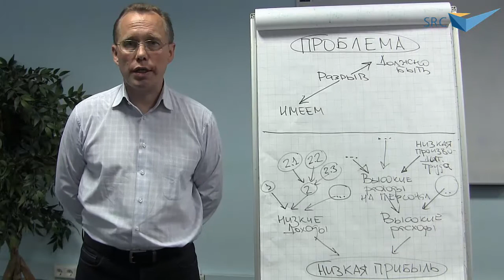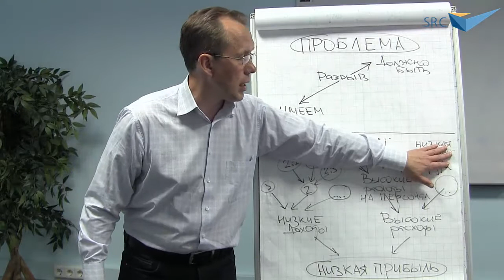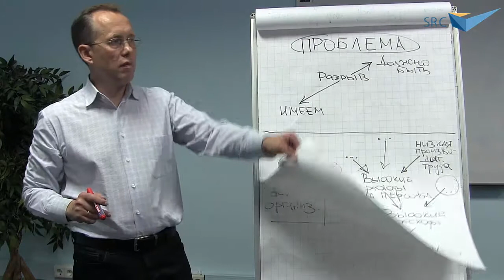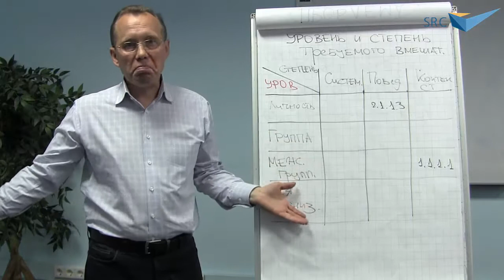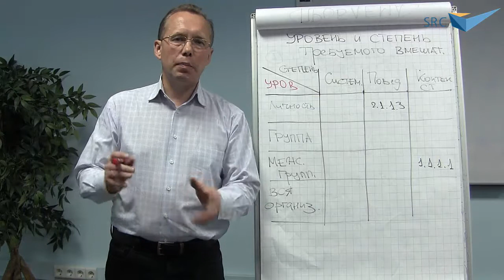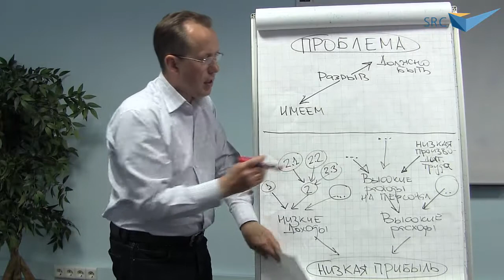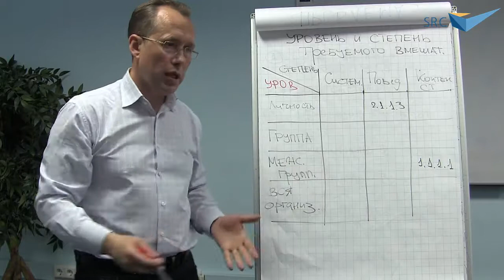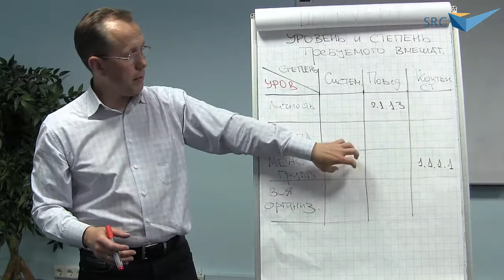Проблема? Есть системное решение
Бизнес-школа SRC:
Что не измеримо, то не управляемо. Это основополагающий принцип менеджмента. А измерить результативность и эффективность можно с помощью KPI. Еще они используются для разработки систем мотивации. Но на практике оказывается, что большинство проектов по внедрению KPI-систем реализуются с трудом или вообще терпят неудачу. Тот, кто берется за такой проект, неизбежно сталкивается со множеством сложностей:

    Какие проблемы можно решить с помощью внедрения KPI, а какие – нет?
    Как сделать процесс разработки KPI технологичным и объективным?
    Как соблюсти баланс между результативностью и эффективностью при постановке целевых значений KPI?
    Чем KPI процессного управления отличаются от KPI функционального управления?
    Почему в большинстве случаев применения KPI в ССП (BSC) – совсем не то, что задумывалось Нортоном и Капланом?
    Как построить систему KPI для проектного управления?
    Как выбрать именно «ключевые» показатели для систем планирования/контроля, мониторинга и мотивации? Сколько их должно быть – этих KPI?
    Как рассчитать плановые значения KPI?
    Сколько времени и других ресурсов потребуется для разработки KPI в каждом конкретном случае?
    Как управлять проектом по внедрению KPI и преодолевать неизбежное сопротивление?
    Какие факторы необходимо учесть при разработке системы мотивации на основании KPI?
    Как интегрировать систему KPI с другими системами управления и учета?
    Как увязать личные KPI и KPI подразделений, служб, компании при создании систем мотивации?
    Можно ли подводить итоги по одним значениям показателей, а мотивационные выплаты начислять по другим? Как поступать, если в процессе реализации план был пересмотрен по объективным причинам?

Ответы на эти вопросы получат участники семинара. Он разработан специально для тех, кто хочет добиться реальных результатов при внедрении KPI-систем.